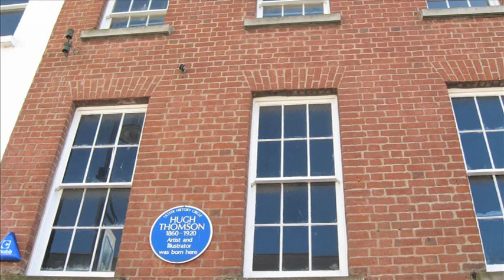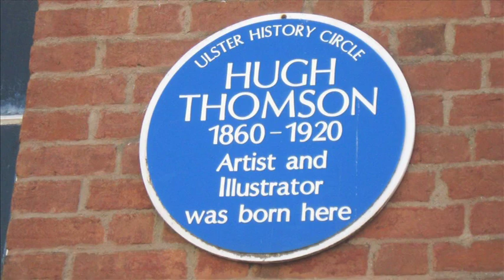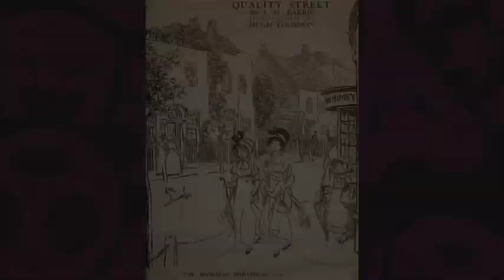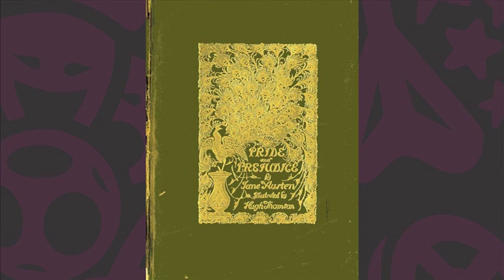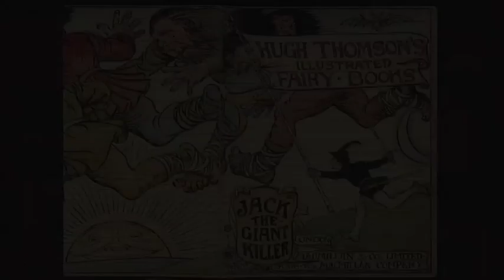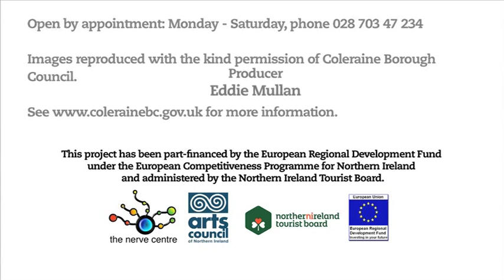Hugh Thomson Illustration Collection: Online Exhibition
Join CultureNorthernIreland as we take a look at a selection of works by Hugh Thomson, considered to be one of the top Victorian book illustrators, in a dedicated study room in Coleraine Town Hall, with Causeway Museum Service officer Helen Perry.